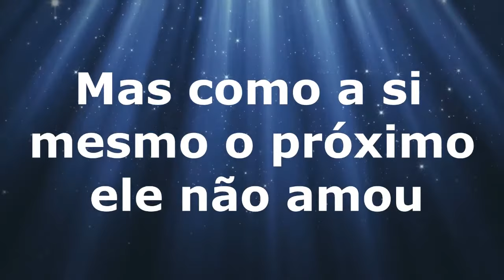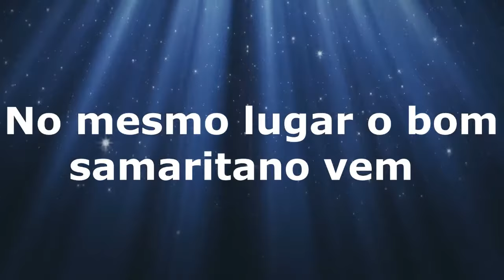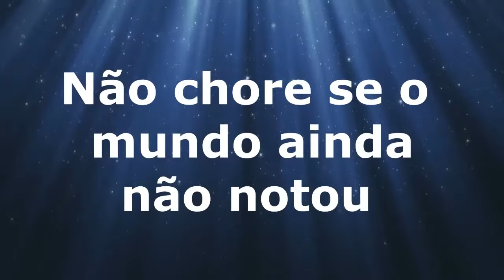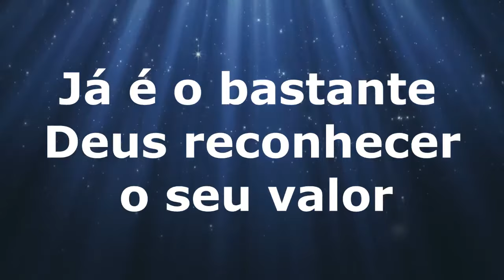Anderson Freire - Bom Samaritano - Letra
▬▬▬▬▬▬▬▬▬▬▬ஜ۩۞۩ஜ▬▬▬▬▬▬▬▬▬▬▬▬▬
▓▓▓▒▒▒░░░ LEIA A DESCRIÇÃO DO VÍDEO ░░░▒▒▒▓▓▓
▬▬▬▬▬▬▬▬▬▬▬ஜ۩۞۩ஜ▬▬▬▬▬▬▬▬▬▬▬▬▬
🔴▬▬▬▬▬▬▬▬▬▬Letra Da Musica▬▬▬▬▬▬▬▬▬▬🔴
Deixa eu compor um hino pra você
Não sei a forma que você chegou aqui
Um dia um certo homem assaltado foi
Espancaram ele até no chão cair
E enquanto ele sangrava um cidadão passou
Era um sacerdote fingiu que não viu
Estava com pressa, tinha prioridades
Mas faltava amor essa é a verdade
No mesmo lugar vai passar um levita
Quem sabe uma canção pra Deus ele cantou
Dizendo eu te amo acima de tudo
Mas como a si mesmo o próximo ele não amou
Fez a mesma coisa que o sacerdote
Não tinha remédio para sarar a dor
Com as mãos vazias ele prosseguiu
E alguém caído pelo chão continuou
No mesmo lugar o bom samaritano vem
Não sei o nome da sua religião
Não sei como ele cantava, se muito bem orava
Só sei que ocupado estavam suas mãos
Dentro dele havia muita compaixão
Quebrando protocolos se aproximou
Do homem ferido, ele foi até o chão
Sinta ele ai tocando em suas mãos
Derramou azeite, vinho em suas feridas
Estancou teu sangue e te levantou
Fez da sua vida a essência dele
O bom samaritano de você cuidou
Ele não olhou pra sua aparência
Nem o que você tinha pra oferecer
Não importa se existe alguém aqui caído
O bom samaritano vai aparecer
Você é um espelho que reflete a imagem do senhor
Não chore se o mundo ainda não notou
Já é o bastante Deus reconhecer o seu valor
Você é precioso, mais raro que o ouro puro de ofir
Se você desistiu, Deus não vai desistir
Ele está aqui pra te levantar